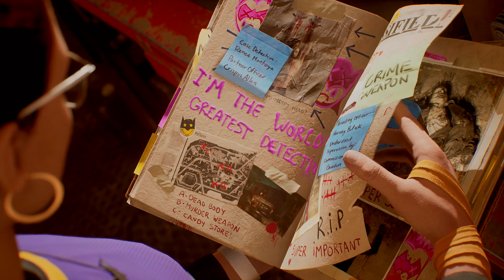Gotham Knights How to save Judge Moreno from the gangs around the city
Each gang has a small part to play so we have to track down one from each faction to finally find out what they are planning. Alfred decides its time to trust our detective friend Montoya with our identities so she meets everyone behind the mask.

Merchandise from streamlabs everything goes towards making the channel better at the cheapest cost to you guys everything from hats to shirts!

Humble Partner: We have partnered with humble bundle to bring you the best bundles and you can pick which charities to support, a small portion of the profit will go to me from every sale but not only that often steam codes can be found cheaper